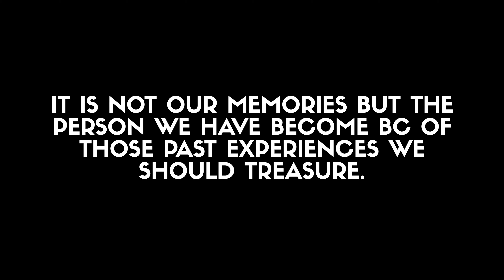The Life-Changing Magic of Tidying Up by Marie Kondo | Book Review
Other books recommended in this video:
The 4-Hour Workweek by Tim Ferriss

Here is my brief review and summary of the book The Life-Changing Magic of Tidying Up by Marie Kondo.

40 OF MY FAVORITE BOOKS 📚 (And WHY I Think You Should Read Them!): 🤓